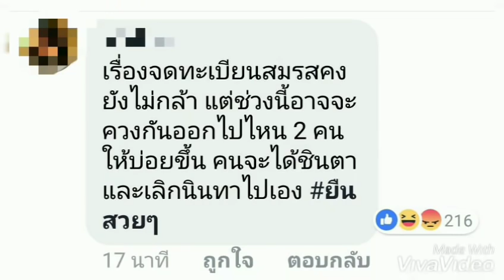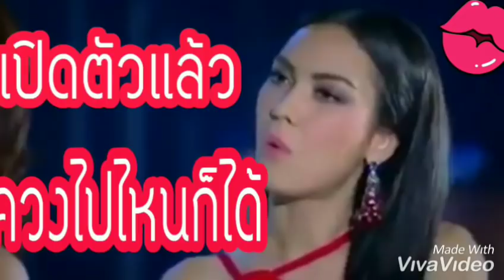แมท สงกรานต์ เตชะณรงค์ ภาพล่าสุด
แมท สงกรานต์ เตชะณรงค์ ล่าสุด
แมท สงกรานต์ เตชะณรงค์ ข่าวใส่ไข่
แมทสงกรานต์เตชะณรงค์ แมท สงกรานต์ เตชะณรงค์หลังให้สัมภาษณ์